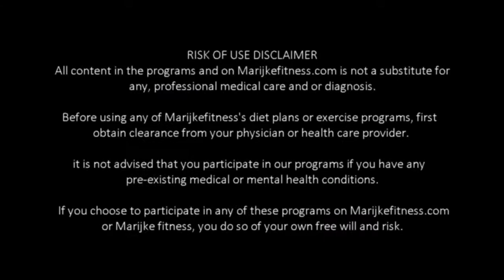DAY 10 of MARIJKE FITNESS 30 day challenge